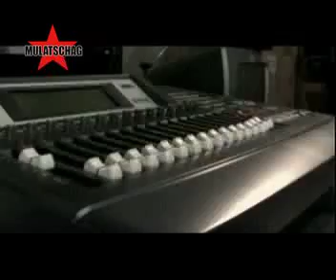LEFT ALONE Interview MULATSCHAG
Interview for Austrian TV-Show MULATSCHAG.
Incl.: "I hate EMO's"